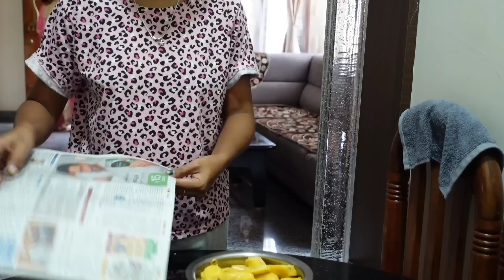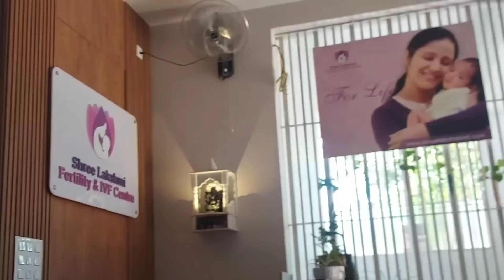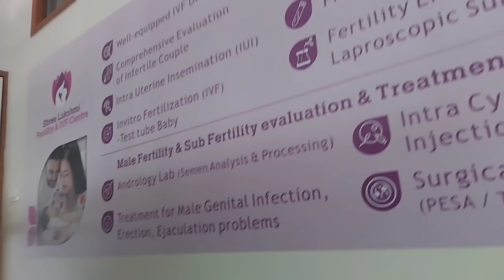😒ಪಾಪುಗೆ ಹಾಲು ಬಿಡಿಸುವ ಸಮಯ ಬಂದೇಬಿಡ್ತು ತುಂಬಾ Attachment ಇರುತ್ತೆ/Doctor ಹಾಲು ಬಿಡಿಸುವುದಕ್ಕೆ ಏನು ಹೇಳಿದ್ರು